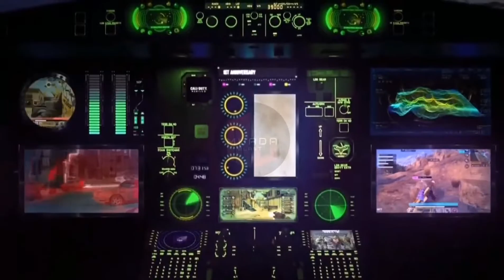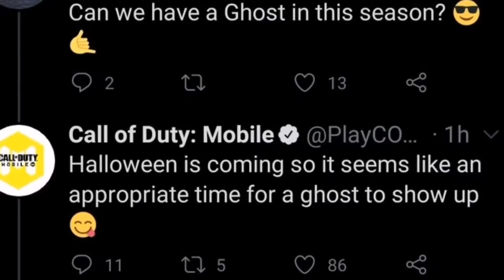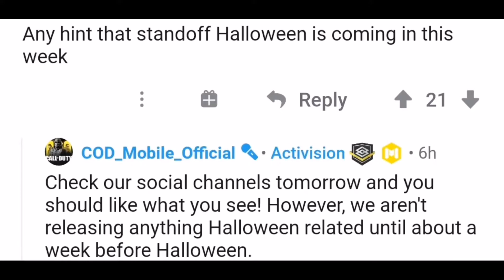CODM ALCATRAZ MAP CONFIRMED | OG GHOST SKIN RETURN | ANNIVERSARY & HALLOWEEN UPDATE INFORMATION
IN THIS VIDEO:
* HALLOWEEN EVENT INFORMATION
* ANNIVERSARY UPDATE INFORMATION
* OG GHOST CHARACTER SKIN WILL RETURN
* PRE-ANNIVERSARY LOGIN EVENTS FROM THIS WEEKEND
* NEW TRACKER BULLET FROM OTHER COD TITLES FOR SEAON 11
* ALCATRAZ MAP IS CONFIRMED FOR SEASON 11 UPDATE WITH PROOF
* MORE

CODM SEASON 11 TEASER | NEW COD WARZONE MOBILE | NEW NIGHT THEMED MAPS AND GAMEPLAY IN NIGHT MAPS

Credits

call of duty mobile season 11 new skins
call of duty mobile return Halloween luckydraw
call of duty mobile halloween event information
call of duty mobile anniversary update information
call of duty mobile og ghost character skin will return
call of duty mobile pre-anniversary login events from this weekend
call of duty mobile new tracker bullet from other cod titles for seaon 11
call of duty mobile alcatraz map is confirmed for season 11 update with proof